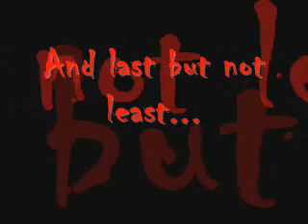MY Top Ten Horror Movies EVER!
Sorry the pics go so fast but I was trying to fit the music. *READ THIS*
Look, stop pestering me about putting Saw in. Love it or hate it, It's scary as hell so leave me alone.
These are just some movies that I thought were REALLY scary!

Enjoy :-D